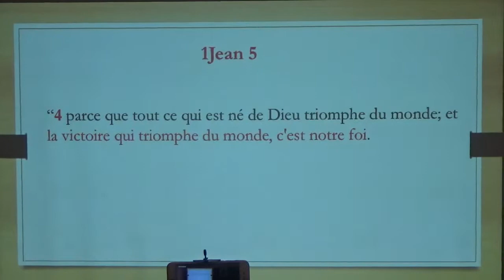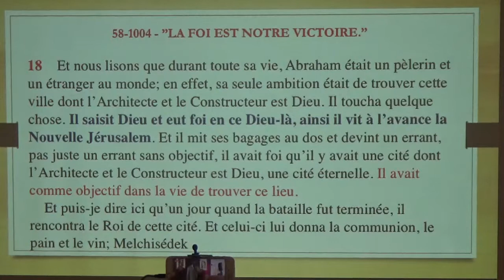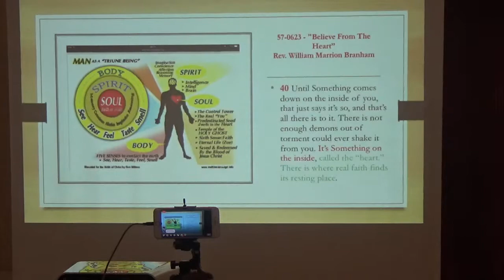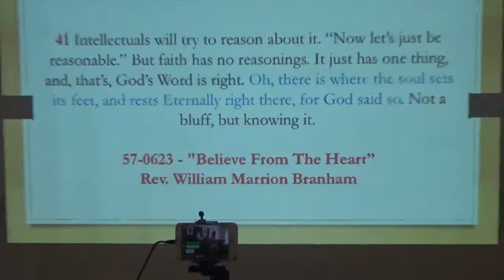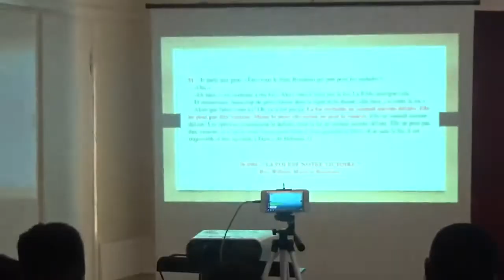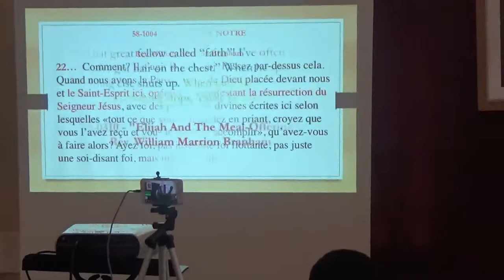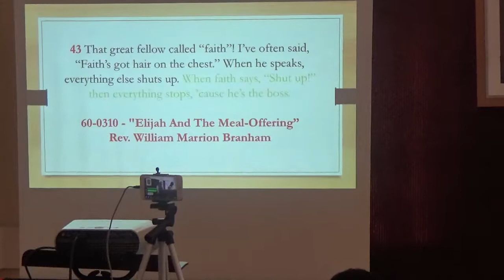LA VICTOIRE DU CROYANT.